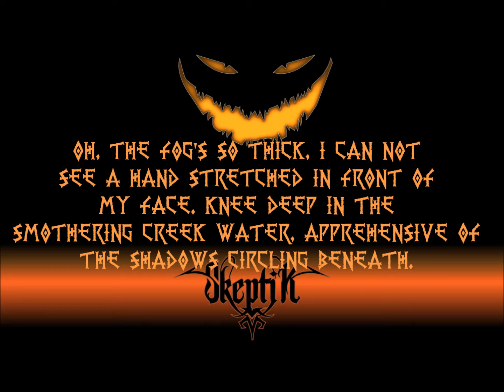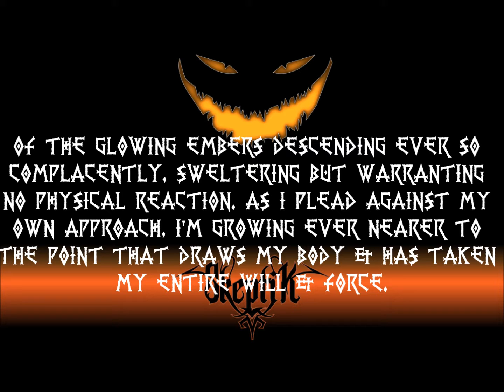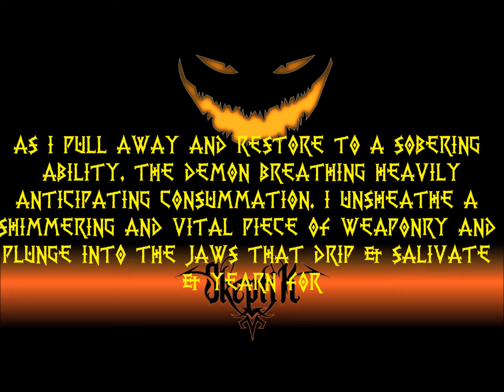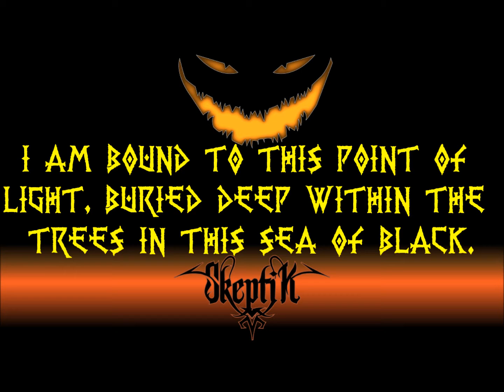DARK OASIS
Lyric video for 'Dark 'Oasis' by Skeptik.
Written, performed, produced, etc by Topher Jackson (SKEPTIK)

Folkish, Metally, Growler Rap about being lured into the forest by an ancienr demon, then killing the demon and becoming it. Its a good time.